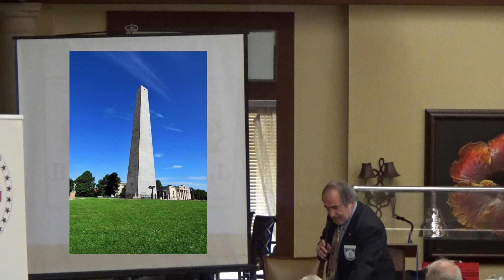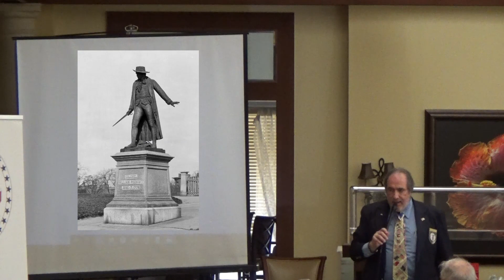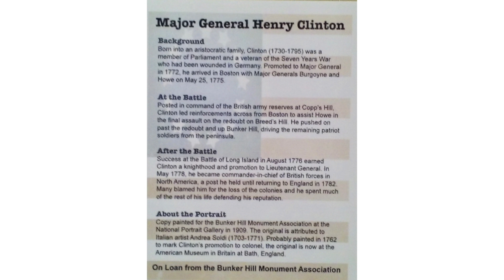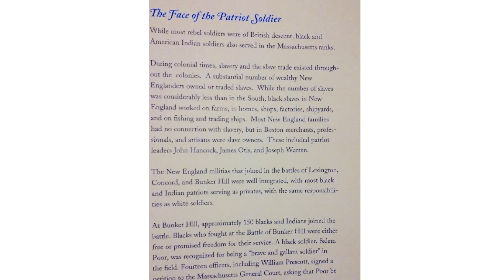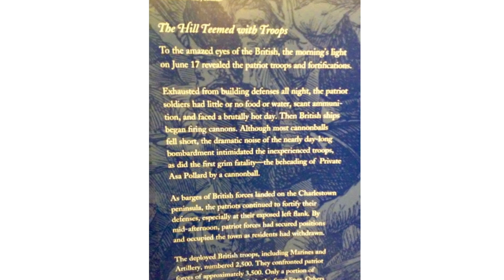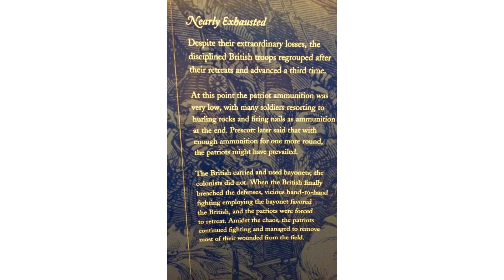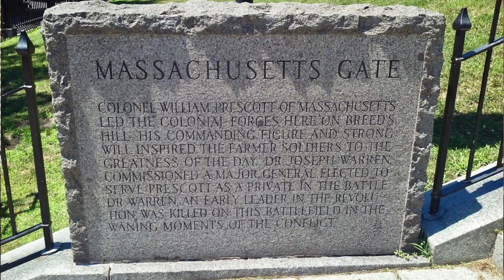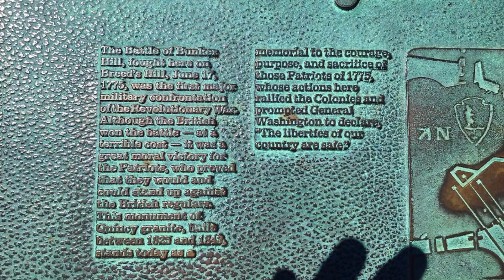2019 11 09 Dallas Chapter Meeting Presentation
A special presentation given to the Dallas Chapter of the Sons of the American Revolution on November 9, 2019, by Mr. Michael Petridis, on the subject of "The Battle of Breed's Hill".